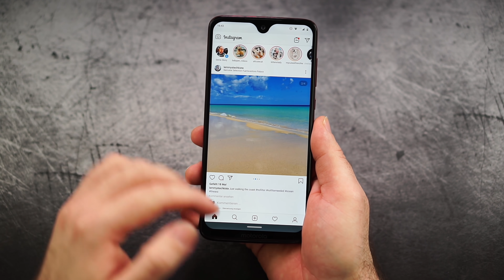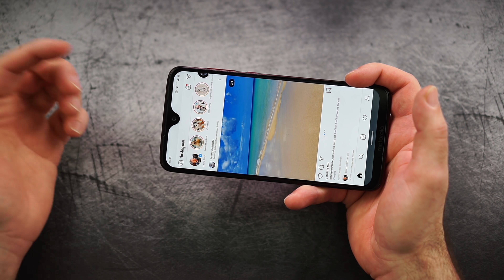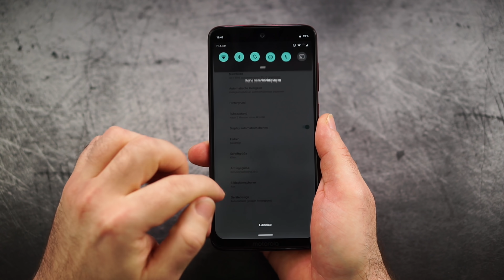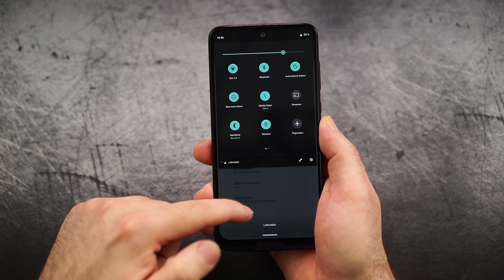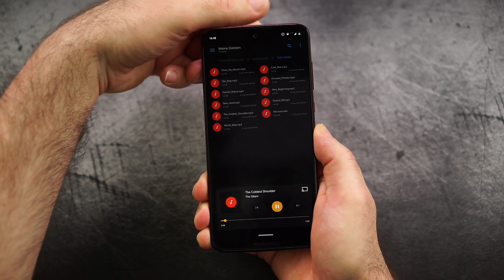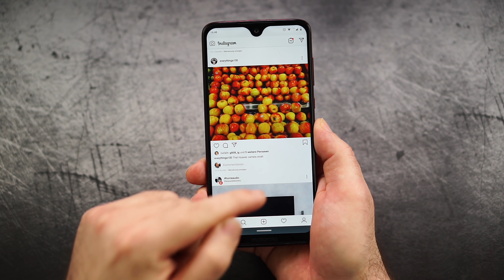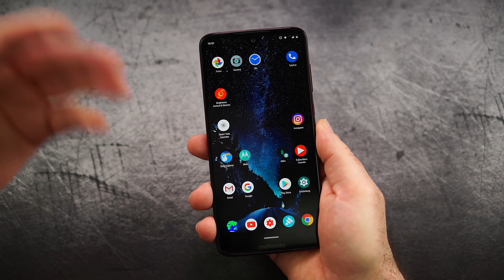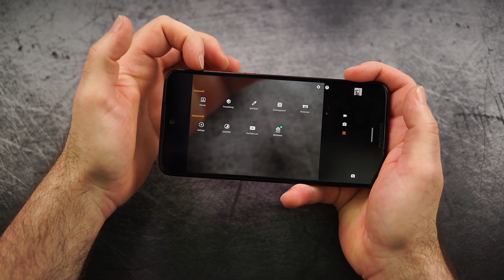Moto G7 Plus Review (DEU/GER)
Review: Moto G7 Plus Review

Timecodes
00:16 Design
03:28 Display
05:08 Sound
06:23 Leistung
07:08 Akku
08:38 Software
09:16 Kamera
14:12 Fazit